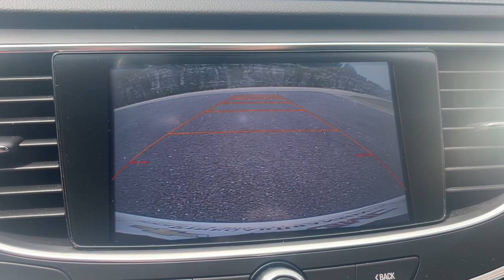2017 Buick LaCrosse Branson, Forsythe, Ozark, Kimberling City, Harrison, MO 13615B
White Frost Tricoat Used 2017 Buick LaCrosse Essence available in Branson, Missouri at Pinegar Chevy Buick GMC Branson. Servicing the Forsythe, Ozark, Kimberling City, Harrison, MO area.